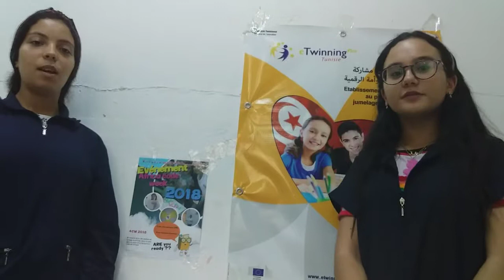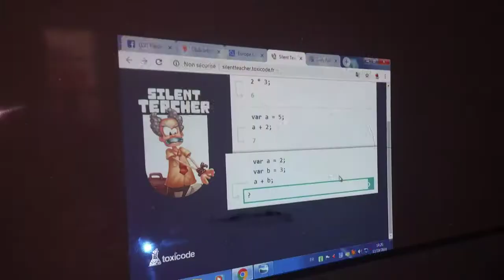Africa code week 2018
ACW